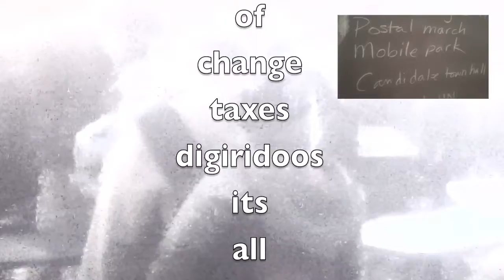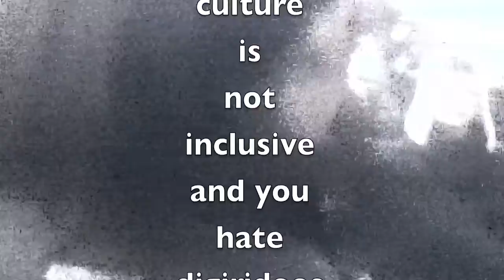20111203pm201201x0 unauthorized upload - occupy portland - l walker - reoccufest